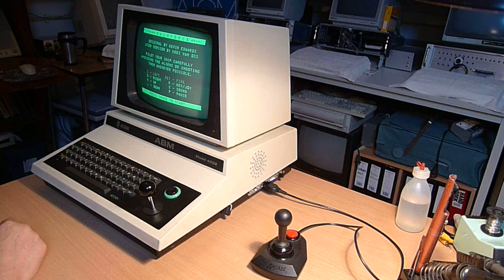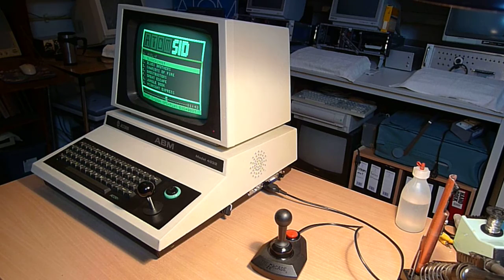Acorn ABM Computer - Testing all the upgrade options...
Features:

8k Video
32K Ram
AtomSID board
Internal sound amplifier
Internal speakers
AtoMMC2
Joystick switch (switches between keyboard & MMC joystick control)
2nd player joystick input
Possibility for using a external video input

Testing all the upgrade options:

One player game with keyboard joystick control
Two player game with keyboard joystick control
Game with AtomSID music
Game with MMC joystick control
AtomSID music 3:28 BladeRunner